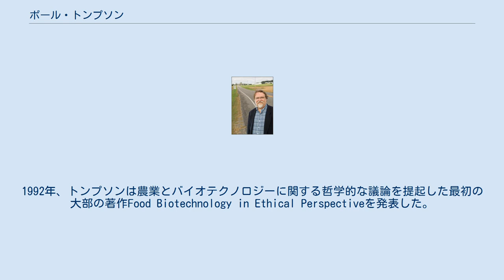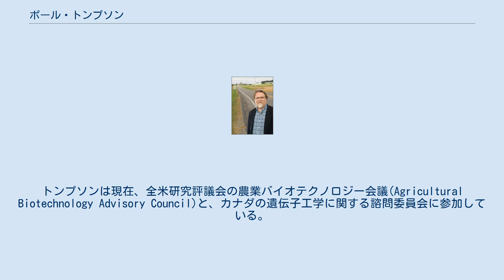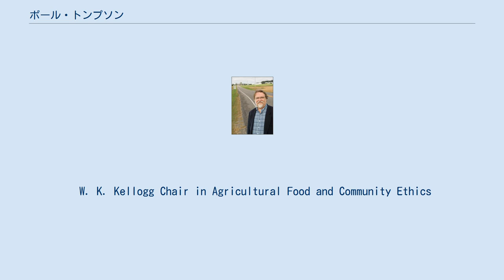ポール・トンプソン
ポール・トンプソン (Paul B. Thompson、1951年 - )は、アメリカ合衆国の哲学者。
テキサスA&M大学とパデュー大学で哲学の役職を歴任した後、現在は、ミシガン州立大学で教鞭をとる。
農業、食品における科学技術の指導と開発に関連する倫理的、哲学的な研究を行っている。
 トンプソンは、農作物と畜産動物における組み換えDNA技術の適用に関する一連のプロジェクトを引き受けた。
1992年、トンプソンは農業とバイオテクノロジーに関する哲学的な議論を提起した最初の大部の著作Food Biotechnology in Ethical Perspectiveを発表した。
2007年に同書は改訂され、同年トンプソンは、ヨーロッパ諸国だけでなく、エジプト、タイ、台湾、メキシコ、イスラエル、ジャマイカなどで講演を行っている。
彼の仕事は、哲学分野のジャーナルだけでなく、植物生理学や生命工学などの、科学・技術分野のジャーナルにおいても読むことができる。
トンプソンは現在、全米研究評議会の農業バイオテクノロジー会議(Agricultural Biotechnology Advisory Council)と、カナダの遺伝子工学に関する諮問委員会に参加している。
現在のトンプソンの関心は、農業食物システムとナノテクノロジーに向けられている。
 バイオテクノロジーのみならず、トンプソンは環境保全における農業の社会的重要性を、広く周知させた。
4人の共同執筆者と書かれた、1992年の著書Sacred Cows and Hot Potatoes: Agrarian Myths and Policy Realitiesは、米国議会の農業スタッフのための教科書に採用され、農業経済学協会賞を獲得した。
彼はまた、農業の哲学的・文化的な重要性についての大部の論文を発表している。
代表的なものとして、The Spirit of the Soil: Agriculture and Environmental Ethics(1995)とThe Agrarian Roots of Pragmatism(2000)があげられる。
 いずれも日本語訳は公刊されていない。
 W. K. Kellogg Chair in Agricultural Food and Community Ethics